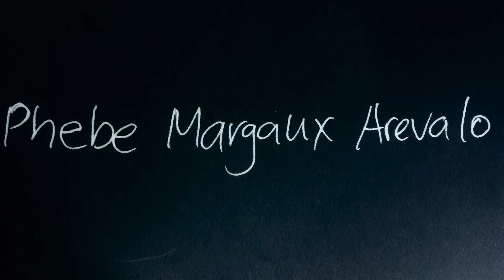Baby Phebe Margaux Arevalo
"Witnessing someone transform into a parent is truly momentous. You see their body language completely change and soften. And in an instant, the scene changes from one drama to one of utter peace and joy."